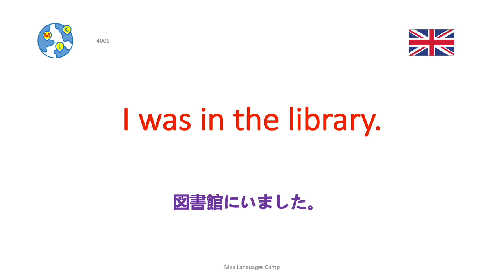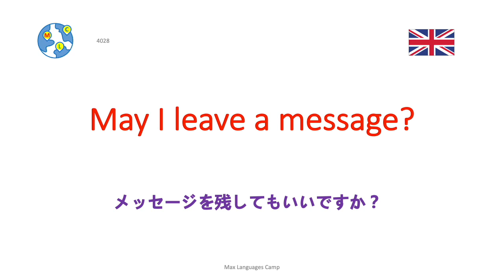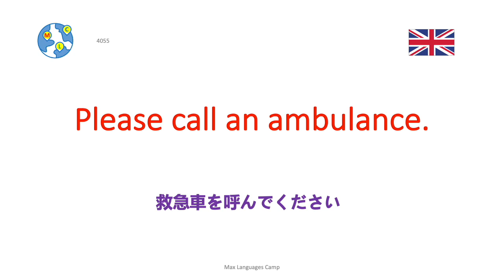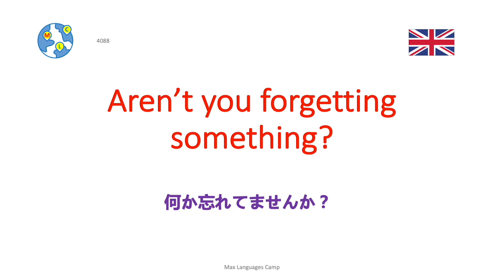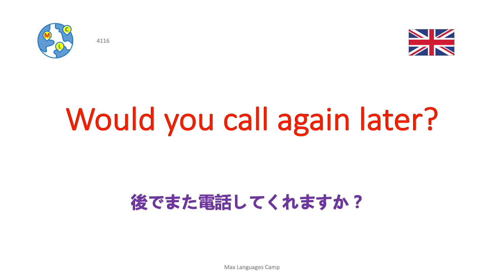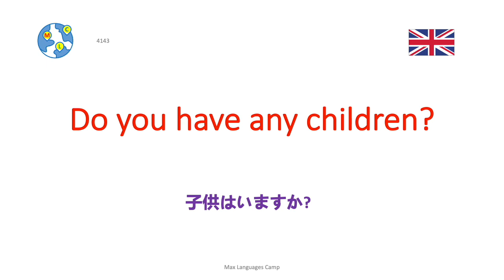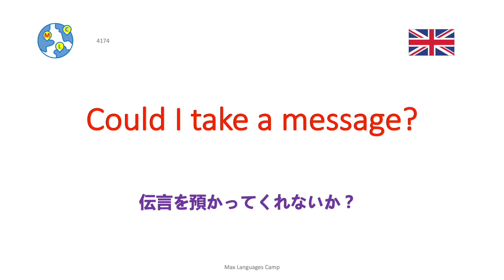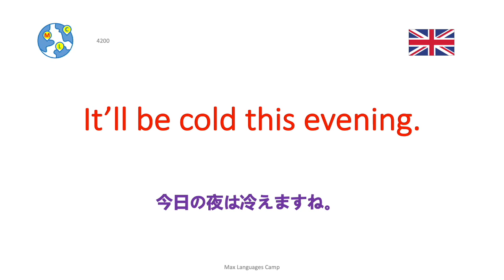Ep21 英語をすばやく学ぶ方法 | 8000の最も重要な英語のフレーズと会話